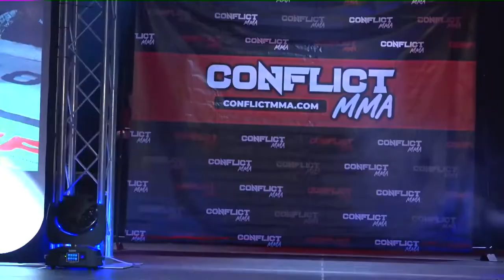Augusta Fight Night. Samuel Klepac vs Cameron Day. MMA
Augusta Fight Night. Bout 10. Samuel Klepac vs Cameron Day. MMA